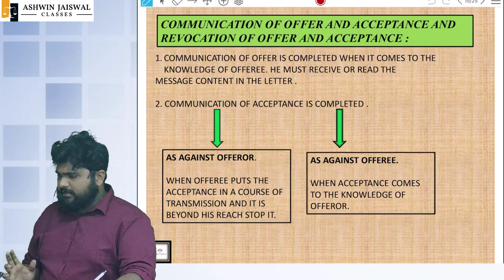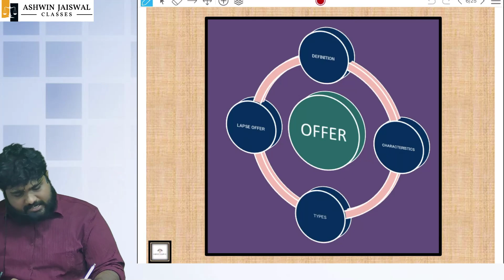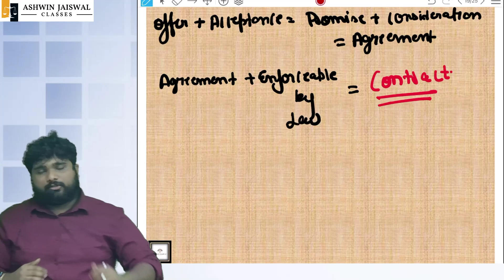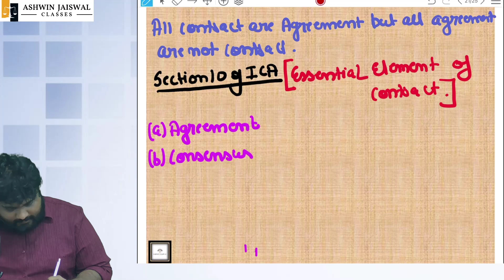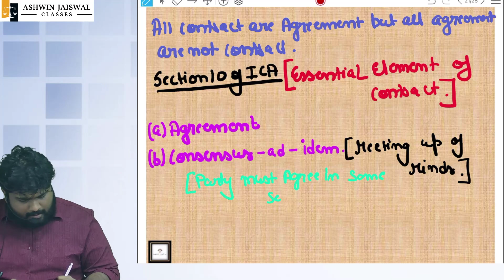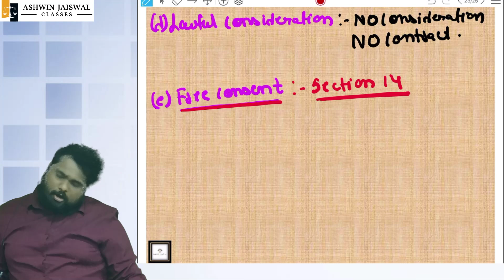CMA FOUNDATION - INDIAN CONTRACT 1872 || PART - 1 || BEST LECTURE